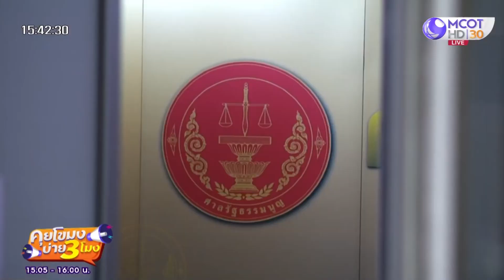ศาลรัฐธรรมนูญนัด 30 ก.ย. ชี้ปมนายกฯ 8 ปี (14 ก.ย. 65) คุยโขมงบ่าย 3 โมง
คุยโขมงบ่าย 3 โมง | 14 ก.ย. 65 OnAir
ศาลรัฐธรรมนูญนัด 30 ก.ย. ชี้ปมนายกฯ 8 ปี